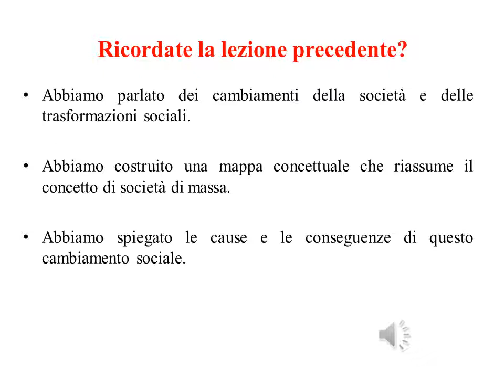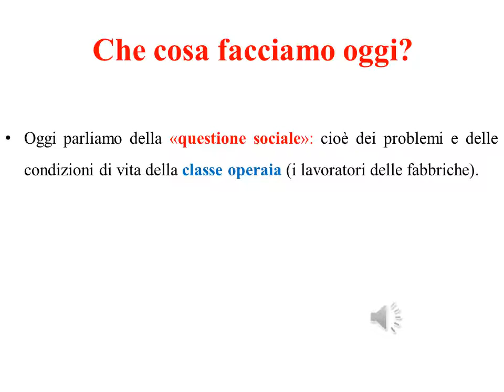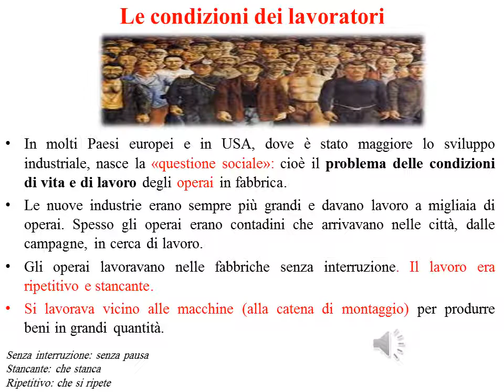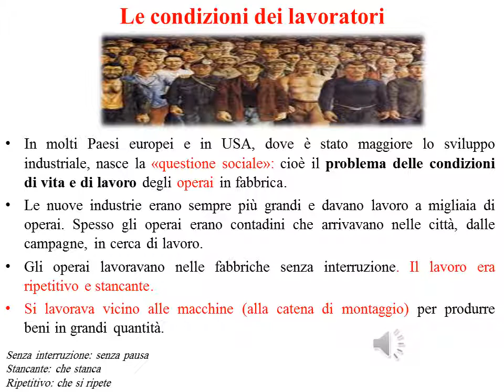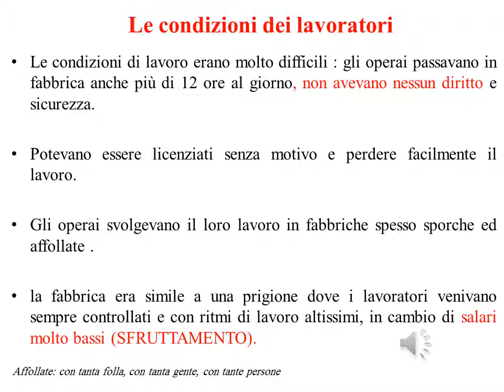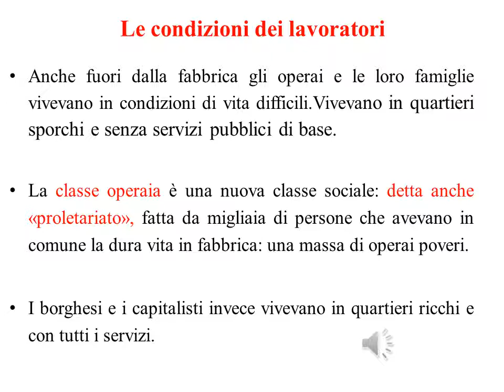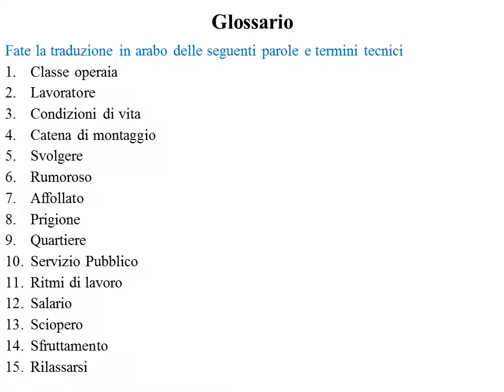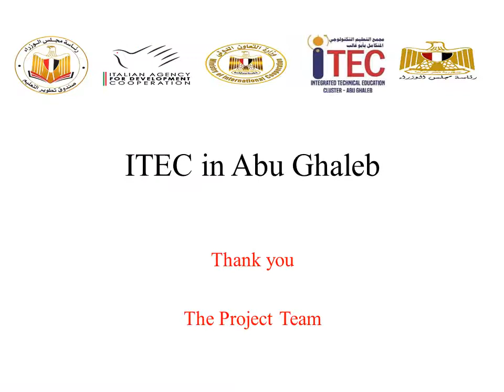ltec-Abu-Ghaleb (La questione sociale - le condizioni di lavoro) درس اللغة الايطالية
A26_1ESPJT HI_02_01_25 La questione sociale - le condizioni di lavoro